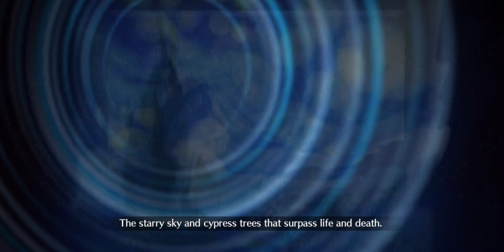[NA] Lostbelt 6, Trying to out-curse the curses (Norwitch Calamity)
I probably could have done better, if I bothered to read what this dude does.